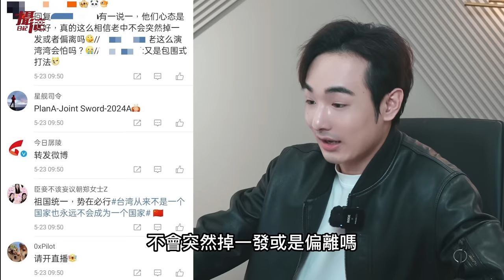青島東路見！中國軍演包圍台灣！迫使台灣人快速通過立法，台灣藝人集體表態大喊：台灣必將回歸祖國懷抱，小粉紅集體大讚